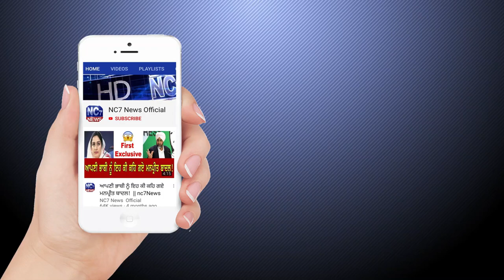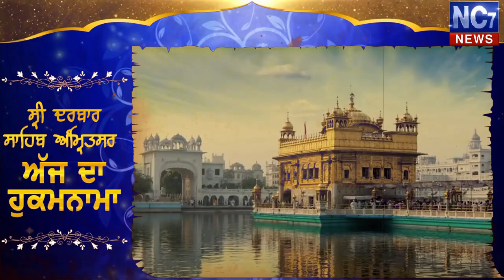Daily Hukamnama | Sri Darbar Sahib | Amritsar | Golden Temple | 10 July 2020 | Nc7 News | Mukhwak